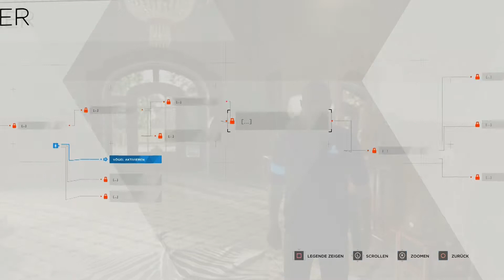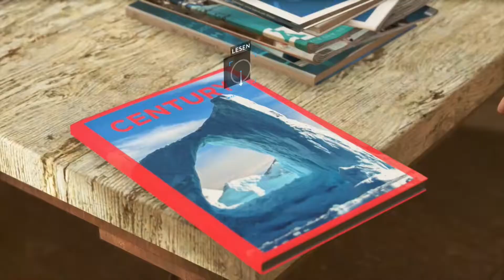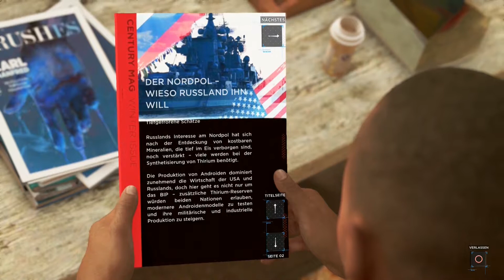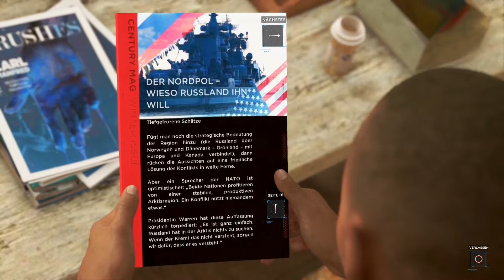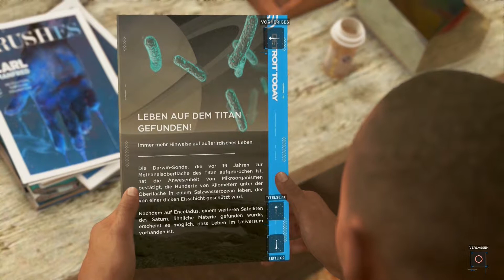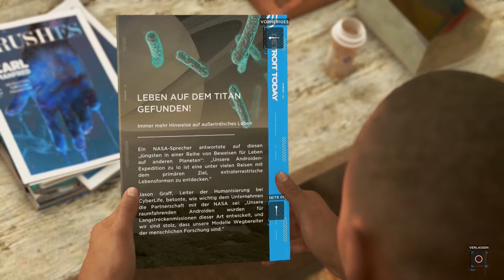Let's Play Detroit: Become Human #04 - Marcus und Carl [HD][Ryo]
Ein treuer Androide und ein kranker, alter Mann. Die zwei sind echt ein süßes Pärchen...